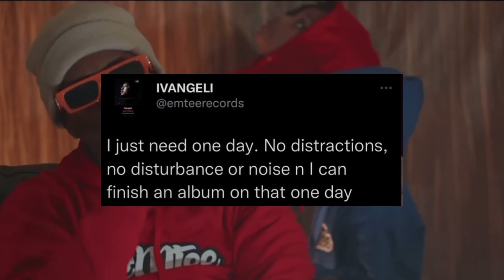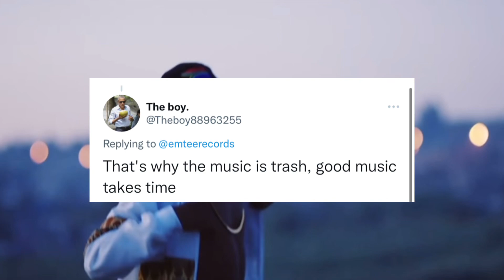Emtee criticised by fans over a tweet “I can complete an album in 24hrs”😬👀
Emtee criticised by fans after saying he can complete an album within 24 hrs!😳